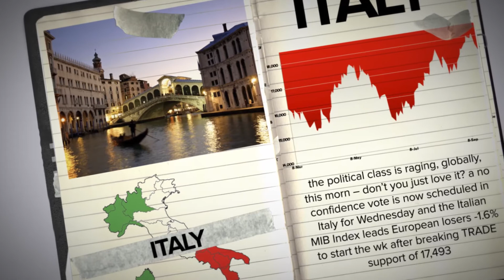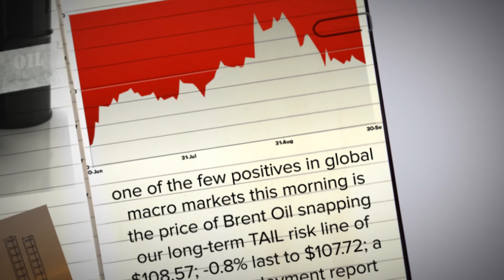KEITH'S MACRO NOTEBOOK 9/30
Hedgeye CEO Keith McCullough shares the "Top-3" things in his macro notebook this morning